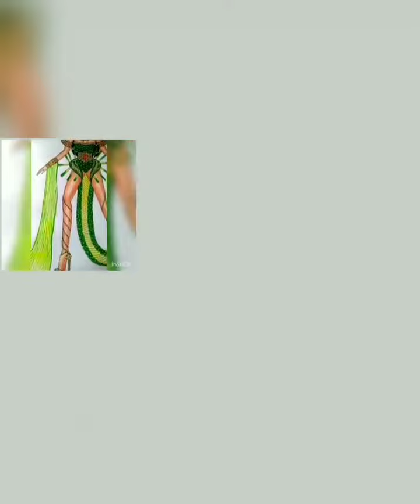Bikin Adem liat Catwalk Andina Julie Miss Grand Indonesia 2021 At Ivan Gunawan Fashion Show